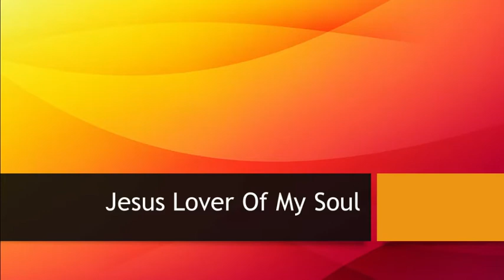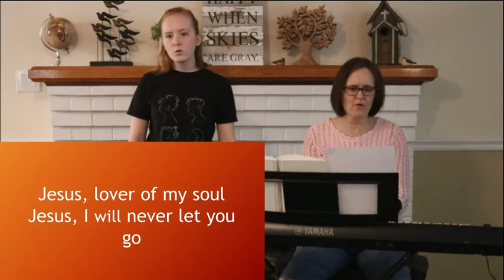WOW May 6 2020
Join us for Worship on Wednesday - Troubled...take heart...Jesus has overcome the world.